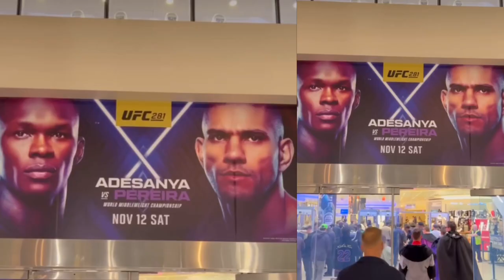Ep 2: Love Is Blind Tiffany Pennywell-Brown & Husband Brett Brown Life Outside The Pods...